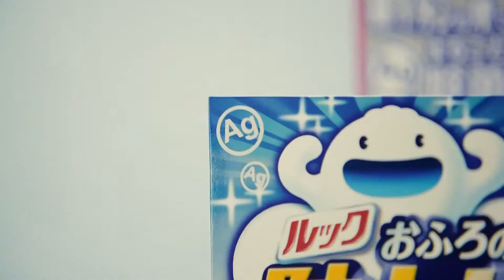CM LION ルック おふろの防カビくん煙剤「銀イオン姉妹」鈴木梨央